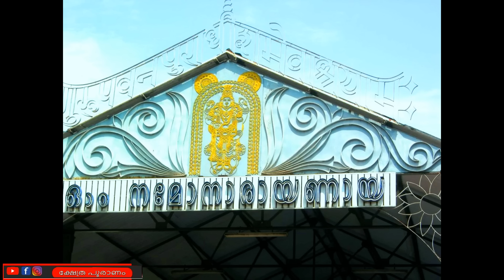ഏകാദശി ദിവസം വീട്ടിൽ ചെയ്യാൻ പാടില്ലാത്ത കാര്യങ്ങൾ . guruvyoor ekadashi 2023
guruvayoor ekadashi
guruvayoor
guruvayoor ekadashi 2023
ekadashi vritham
vritham
november vritham 2023
november vritham
must do on ekadashi
ekadashi
guruvayur
guruvayur ekadashi
guruvayoor temple ekadashi
guruvayoor temple live
live drshan
guruvayoorappan songs
guruvayoorappan devotional songs
guruvayoor krishna
guruvayoor temple ekadashi